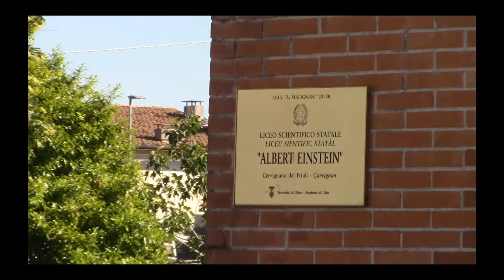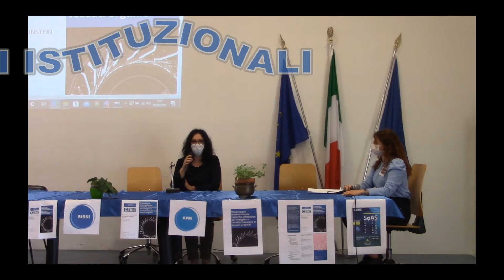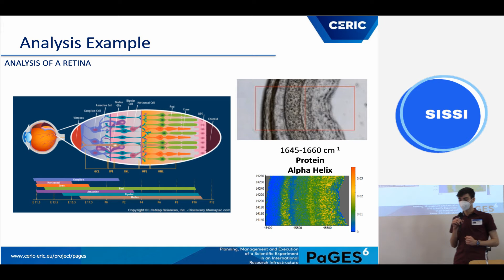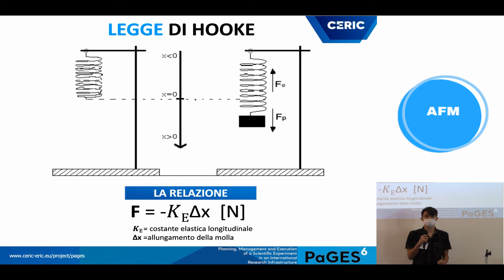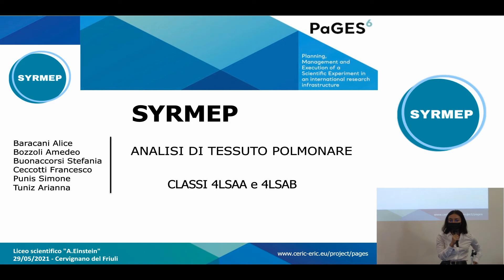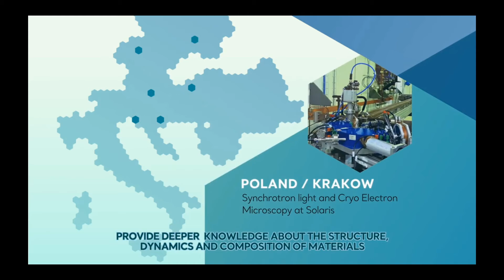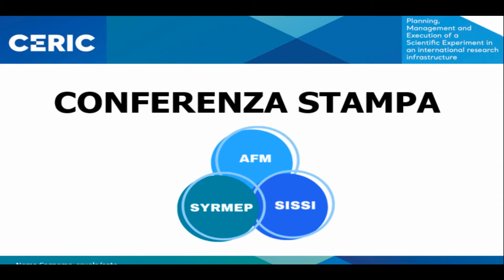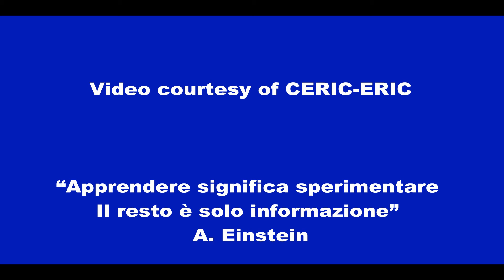Short film by the pupils of the Einstein high school in Cervignano del Friuli (IT) - PaGES6 project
In this video, the pupils from the scientific high-school A. Einstein in Cervignano del Friuli, who took part in the fully-remote edition of the PaGES6 project coordinated by CERIC-ERIC, creatively present their experience and the knowledge acquired throughout the 1st semester of the year 2021, during the experiments carried out remotely at the NanoInnovation Lab, and at the SYRMEP and SISSI beamlines at the CERIC synchrotron facility, Elettra, in Trieste.
This short film, fully realised by the pupils, keeps the record of the final event held in May 2021, during which they presented the results of their experiments to their schoolmates, onsite at their institute.